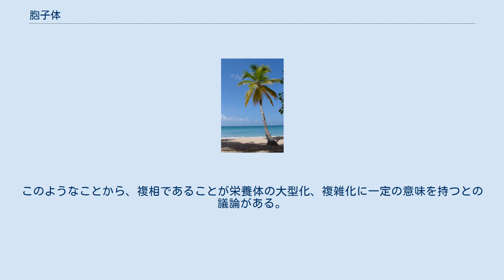胞子体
胞子体（ほうしたい）または造胞体（ぞうほうたい）とは、世代交代を行う植物、藻類もしくは菌類などで、複相（二倍体）、すなわち相同染色体を2組持つ世代もしくは多細胞体をいう。
対義語は配偶体。
 胞子体は減数分裂により単相（半数体）の胞子を作る。
これが細胞分裂して配偶体ができ、配偶体は配偶子を形成する。
雌雄の配偶子が融合して複相の接合子となり、これが細胞分裂を繰り返して多細胞の胞子体を形成する。
 本来の性別は、異形配偶子を形成することに関連するもので、配偶子を作る配偶体に見られる。
したがって胞子を作る胞子体には性別は存在しないのが普通である。
世代交代において胞子体を無性世代と呼ぶことがあるのはこのためである。
 しかし、シダ植物の一部（水生シダ類など）には大胞子と小胞子という二種の胞子を作るものがあり、前者からは雌性配偶子が、後者からは雄性配偶子が生じる。
つまり、胞子の段階で雌雄の区別があることになる。
現世のシダ類ではこれらを同一個体の上につけるが、もし別個体の上に生じれば、それらを雌株と雄株と呼んでいいだろう。
つまり、ここに性別が判別できる。
種子植物における雌雄異株はこれに基づく。
 種子植物では、肉眼で見える植物体（栄養体）が胞子体である。
配偶体は胚珠内の胚嚢、および花粉で、顕微鏡レベルの大きさに退化し胞子体に寄生している。
 シダ植物でも、普通見る植物体は胞子体であり、配偶体（前葉体）は微小で目立たない。
シダ植物の胞子は多くの種で雌雄の区別がない（同型胞子）が、イワヒバ科や水生シダの一部では雌雄の区別があり（異型胞子）、これらからできる前葉体は配偶子として卵子と精子のそれぞれ一方だけを作る。
 コケ植物では、配偶体が栄養体である。
配偶体の上に形成される柄のついた胞子嚢（「さく」または通称「苔の花」と呼ばれる）が胞子体で、これは配偶体に寄生して胞子を作るだけである。
 多細胞藻類（緑藻・褐藻・紅藻）の多くでは胞子体の方が大型になるが、ほとんど同じ大きさになるものもある。
 上でもわかるように、胞子体が配偶体より大きい例が多い。
ただしこれは必ずしもそうではなく、コケ植物のように明らかに胞子体の方が小さいものもある。
 ところで、シダ植物とコケ植物はごく系統が近いか、共通の祖先を持っていると考えられ、それぞれ配偶体と胞子体のどちらかが発達したものであるが、明らかにシダ植物の方が大きくて複雑である。
このようなことから、複相であることが栄養体の大型化、複雑化に一定の意味を持つとの議論がある。